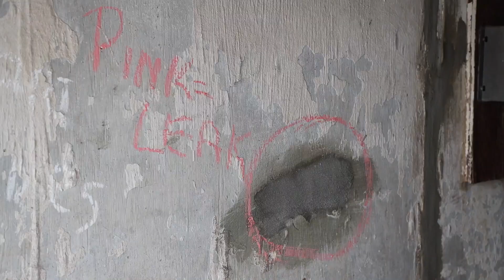Don't Waste Your Money On Double Foundation Walls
Real homeowners share their experience relating to the failure of a double foundation wall previously installed as a foundation repair for their home. Listen in as they discuss the multiple repairs, issues they encountered and what they learned throughout the process.

Designs to correct this failing double wall were developed by a licensed structural engineer and installed by Hughes Construction Company.